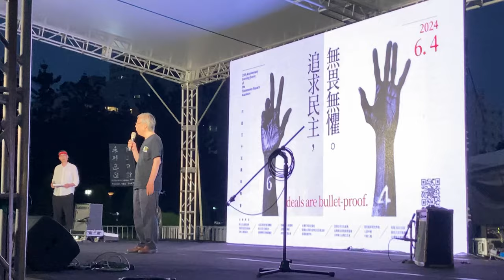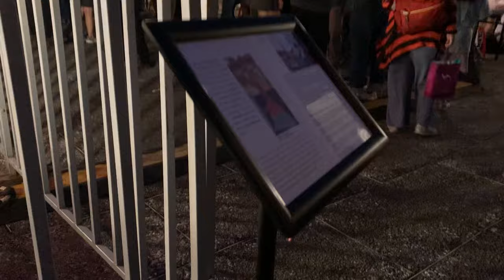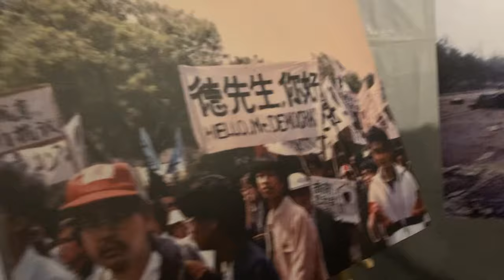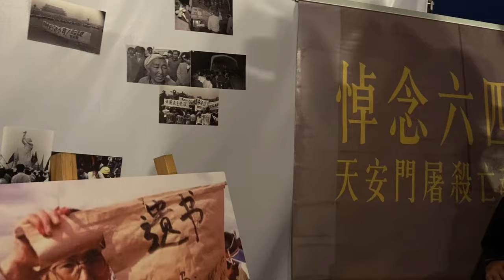【六四35直擊】台北自由廣場：方政、周鋒鎖、吳仁華；現場攤位、國殤之柱【桑普論政】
| 追蹤桑普

| 支持桑普